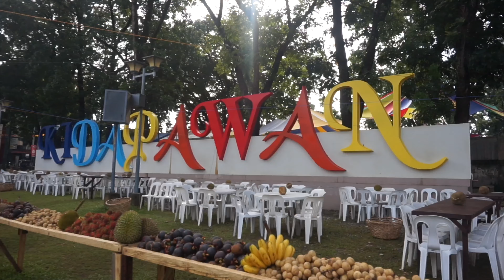UNLIMITED FRUITS ALL YOU CAN in TIMPUPO FESTIVAL YUMMY!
Sharing my experience during the Timpupo Festival celebration in Kidapawan City!